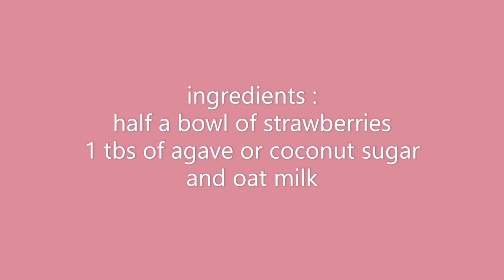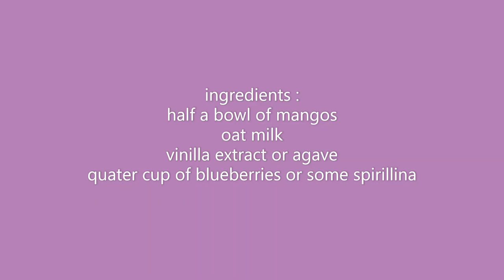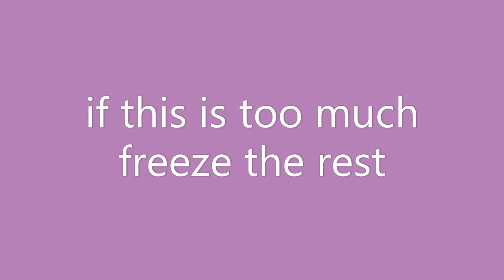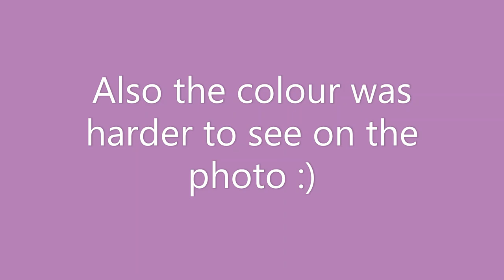trying the cotton candy smoothie bowl @twincoast no bananas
In this video i attempted to make the twin coast cotton candy smoothie bowl from tiktok/ youtube but without any bananas i hope you enjoy this smoothie bowl :)
In this video I try different twin coast recipes to see how they would work in a food processor:)

smoothie 1 -
half a bowl of strawberries
agave or you can use coconut sugar instead like twin coast did on there video
splash of milk don't add to much
smoothie 2-
half a bowl of mango
quarter bowl of blue berries for colour or you can use sprilillina intead like they did this will give you a better blue colour
vanilla extract or agave
splash of milk don't add too much

 all of the music used in this video (so many) also just a slight disclaimer i don't own any music in this video and all of this music is advertised as copyright free :
track 1:

[ 📸 Support SplitShire]

Equiptment:
Coconut bowls:

Food Processor:
Sub Count: 36
Thanks!
sorry if any of the links don't work or are delayed

if you made it this far comment  what do you call candy floss :)